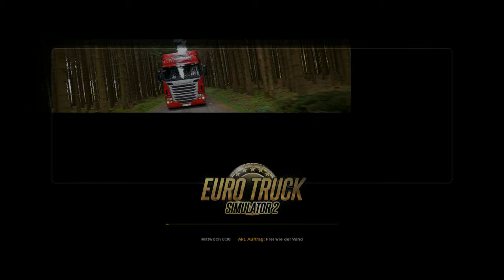Let's play Euro Truck Simulator 2 Single player Ich Teste für euch den Renault Magnum Teil 6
Kurtz zu mir:
Wenn ihr mir schreiben möchtet:
 Hier bekommt ihr das Spiel:
 Multiplayer mod:

 Genre: Simulator, Simulation
 Verleger: Rondomedia
 Entwickler: SCS Software